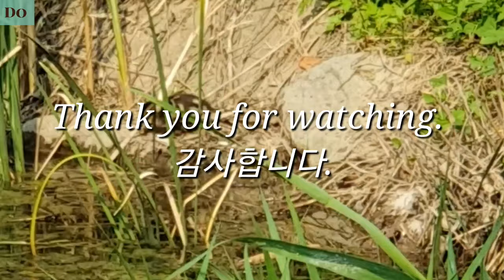오리가족을 봤습니다./🦆 길이 막혀- 한 용운.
@한용운- 길이 막혀.
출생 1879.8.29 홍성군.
사망 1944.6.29 서울. 본관- 청주 한씨.
법명- 용운. 호는- 만해. 승려시인. 불교사회 개혁론 주장.